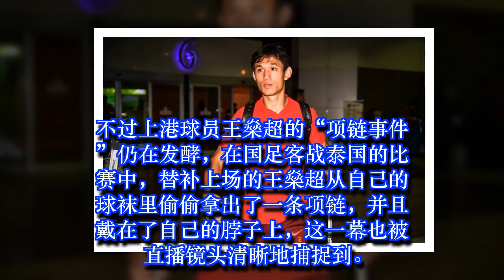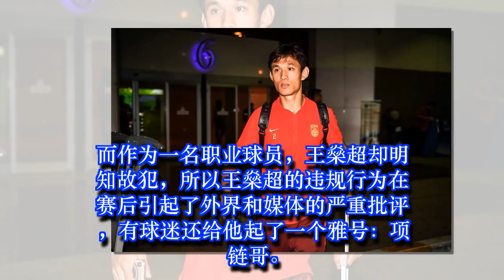王燊超就项链事件向球迷道歉 上港铁卫或遭遇足协追加处罚